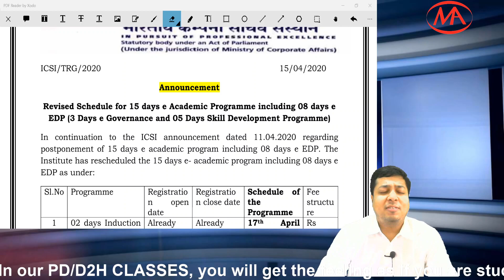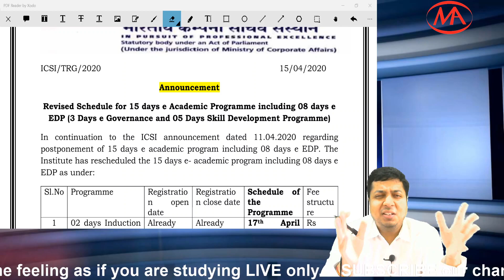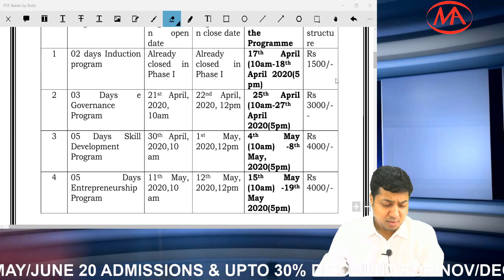Very important Announcement by ICSI II E academic and EDP Program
This is very important announcement by ICSI. Breaking News for all CS students. Revise schedule for 15 days e academic program.